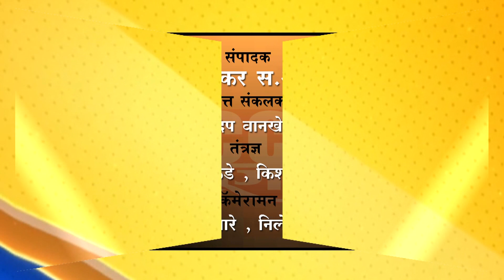बुलढाणा : नवीन जि.पोलिस अधीक्षकांनी स्विकारला पदभार